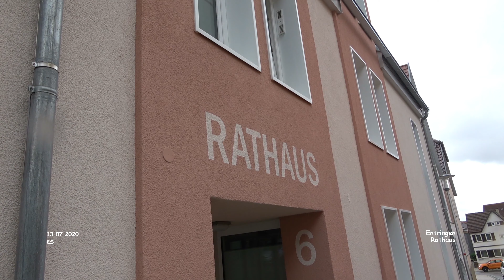Rathaus - Entringen - Rottenburg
Rottenburg Umland  - Impressionen